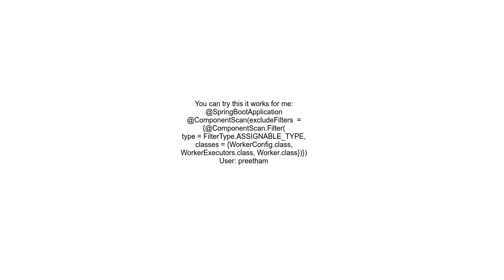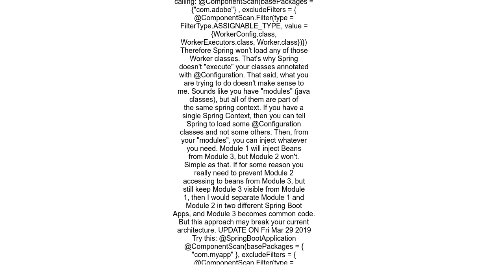Exclude @Configuration from Spring Boot Application